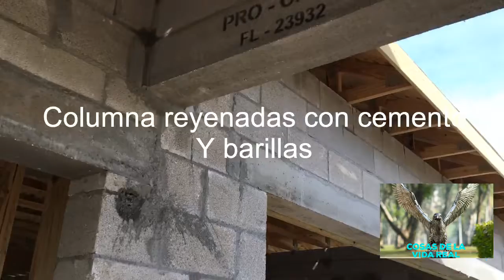Casa nueva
Me sorprendió cómo lo hacen